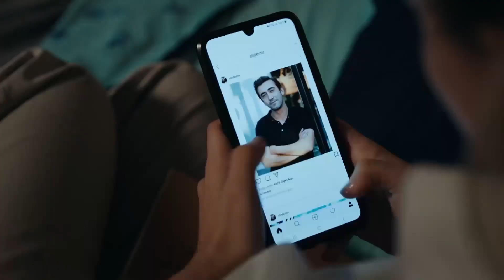There Are Immortal Loves But Immortal Lovers Too? - Destiny Episode 7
DON'T SHOOT YOUR BULLET TO MY HEART
(Elkizi English Subtitles)

Ezo is so excited about Harun’s proposal that she’s ecstatic. However for Ali, the marriage proposal Ezo got just damns him but he doesn’t leave her alone in this. Because it’s Ezo’s birthday, the anniversary of her mother’s death. Her greatest support on this dark day is Ali. While Harun thinks he’s done with his plans. He managed to trick Ezo. So he and Nermin decide to speed up the process. Cavidan, who noticed their intention, has other plans. She’ll make Harun and Nermin fall on their own swords..

Meanwhile, Songül’s arrival becomes another hope for Zuhal. But neither Songül nor Ali give the green light… For now!

Ezo finally makes up her mind. Her answer to Harun’s proposal is clear. When everyone’s trying to deal with their own decisions and schemes, the real surprise is on her way. Zeliha!

Genre: Drama
Production: NTC Media
Producer: Mehmet Yigit Alp
Director: Feride Kaytan
Script: Hilal Yildiz